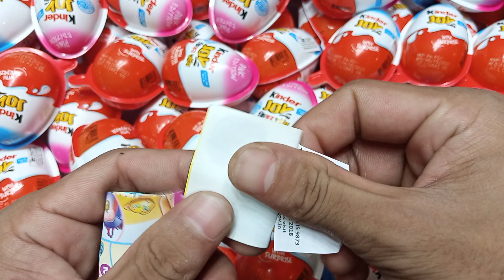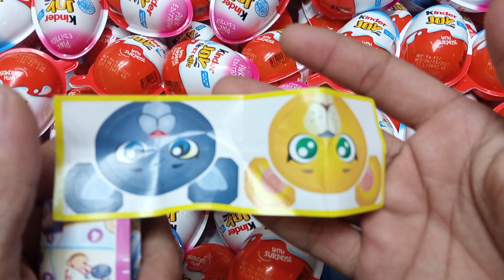Yummy Kinder Joy Chocolate, Kinder Surprise Candy opening video ASMR Videos